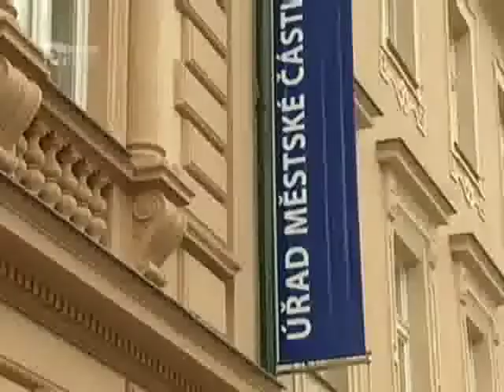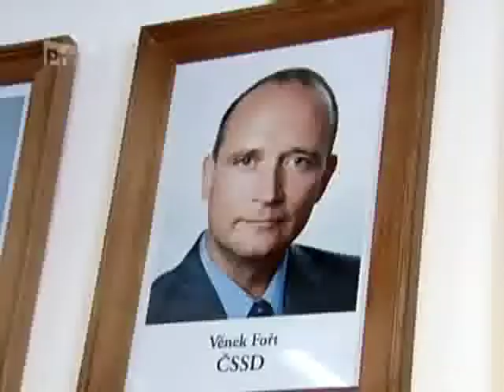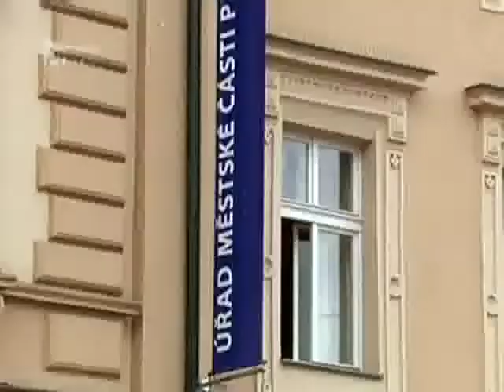Ondřej Velek (SZ) ke kontrolnímu výboru Prahy 5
Reportáž TV Prima z 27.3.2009 o čerstvém členovi Kontrolního výboru zastupitelstva MČ Praha 5 Věnku Fořtovi, obviněném policií z loupeže, resp. výtržnictví